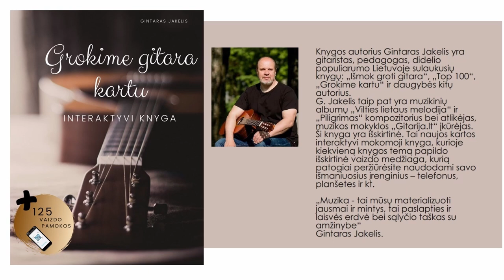Gitaros pamoka 🎸 NYKŠTYS - visada daugiau jėgos.Mokomės groti gitara